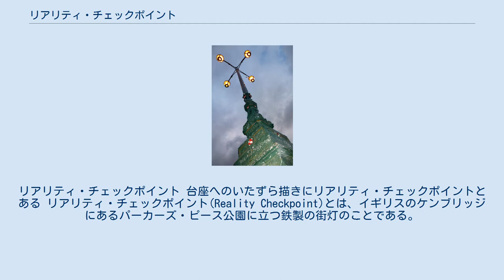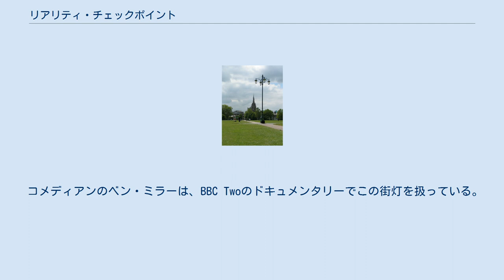リアリティ・チェックポイント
リアリティ・チェックポイント 台座へのいたずら描きにリアリティ・チェックポイントとある リアリティ・チェックポイント(Reality Checkpoint)とは、イギリスのケンブリッジにあるパーカーズ・ピース公園に立つ鉄製の街灯のことである。
園内を斜めに走る二本の道の交差点に設置されている。
 「リアリティ・チェックポイント」（現実との対峙点）という名称の由来については大きく4つの説がある。
 この街灯は「実体なき世界」（『リアリティ・バブル』）とも称されるケンブリッジ大学の中心エリアと、「現世」としての非アカデミックな周縁世界との境界ともいうべき場所に立っているからである。
警句にいわく、通りすぎる前に己にとっての現実という言葉の意味を確かめよ、と。
日も暮れた頃にミルロードの居酒屋、つまりは「現世」から舞い戻ったケンブリッジの学生にとって、この街灯は「現世の祝祭」の終わり、「実体なき世界」への帰還を意味するからである。
 　酔っぱらってか靄に迷ってか、夜に公園を横切ろうとする人にとって便利な目印だったことからこの名がついたのである。
街灯は周囲で唯一の明かりだったためだ。
 公園の端にあった警察署を通る前に、酔っ払った学生ないし一般人がしらふのように歩けることをこの街灯の下で自分に言い聞かせていたからである。
 この街灯は交差する二本の道のちょうど中央に位置しており、「現実」に気づかなかった人間はそのまま柱にぶつかるであろうことから、つまりは「リアリティ・チェックポイント」の名が付いた。
 この街灯の歴史は1860年まで遡る。
もともとはガス灯でその後電気に切り替えられたとされており、ケンブリッジ最古の電灯ともいわれている。
 台座の上にあしらわれた魚から先の柱は対日戦勝に昂揚するアメリカ人兵士によってVJ Dayに壊されてしまっており、現在の柱は地元の金属加工会社であるジョージ・リスター・アンド・サンズが1947年に修復したものである。
つまりこの柱は親方のサム・メイソンと弟子のトニィ・チャリスがつくりあげた作品であり、街灯の頂部にあたる渦巻き細工を手がけたのも彼らである。
1903年に撮影された写真からはこの街灯にはもともとランプが一つしかなかったことがうかがわれ、その後の意匠は1947年の修復によるものであると考えられる。
 1996年にこの街灯はグレード2の保存建築指定を受けた。
 一説によると「リアリティ・チェックポイント」という名称は、1970年代初めにケンブリッジシャー・カレッジ・アーツ・アンド・テクノロジー（後のアングリア・ラスキン大学）のとあるガイダンスに出席した学生が街灯に書き込んだものが初出である。
 この名はケンブリッジ市議会によって消さたり別の落書きに上塗りされながら、繰り返し柱に書き込まれてきた。
1998年に同市が除去するまで、この言葉が名札として街灯にかけられていたほどである。
 コメディアンのベン・ミラーは、BBC Twoのドキュメンタリーでこの街灯を扱っている。
この映像では、街灯の少なくとも2か所において「リアリティ・チェックポイント」という言葉が書き込まれていたことが確認できる。